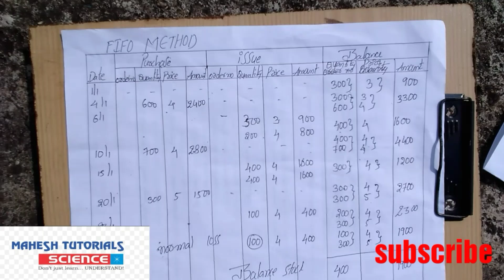FIFO METHOD store ledger (cost accounting) IN EASY WAY 5th SEM b.com by pola mahesh in telugu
Hi friends,
This is pola mahesh.
This is FIFO method and I will add a video with tricks later .
follow me in instagram I'm on Instagram as @mahesh_p_o_l_a. Install the app to follow my photos and videos.